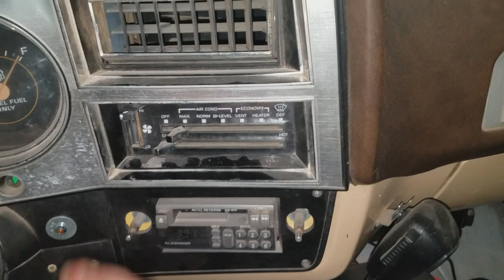82 Chevy K5 Update / ALL NEW AIR CONDITIONING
My truck Specs:
82 Chevy K5
454 Big Block, throttle body injection
Dana 60 front axle, 456 gears
Corporate 14 bolt full floater rear axle, 456 gears, Yukon locker
4" LIFT
37x14x16.5 Super Swamper Iroks
700 R4 transmission
208 transfer case

My PC Specs:
Acer
Aspire M3470G
AMD A6-3620  APU with Radeon(tm) HD Graphics 2.20 Ghz
8.00 GB RAM
64-bit Operating System

My Vape Specs:
Smok Devilkin 225W
I usually burn Watermelon juice on 70W